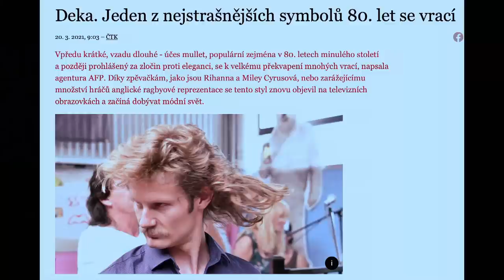Stalo se - Show Jana Krause 24. 3. 2021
Bohumil Klepl, Sandra Mašková, Kamil Rodan.

Neveřejné natáčení proběhlo v pražském divadle Archa v úterý dne 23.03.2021 od 19:30 hod.
PAN ODVÁRKA NEPŘÍTOMEN!!

SledujSJK! na PrimaTV

V tomto dílu Show Jana Krause se představí herec Bohumil Klepl, zápasnice MMA Sandra Mašková a historik, odborník na britskou královskou rodinu, Kamil Rodan.

👉 PODPOŘTE EMILA! 😉